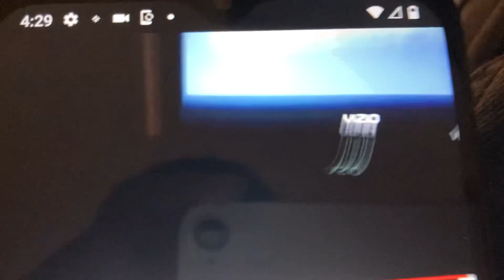WGBH Kids/PBS Kids GO! (2008/2014) (Incomplete)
Taken from a (March 2014) PBS Kids GO! Airing of Fetch! with Ruff Ruffman Season 3 Episode 20